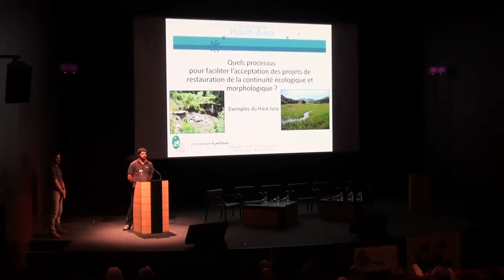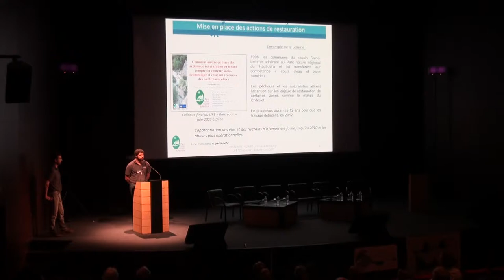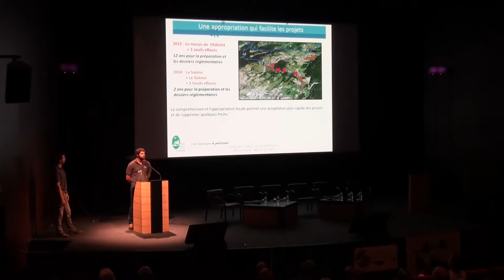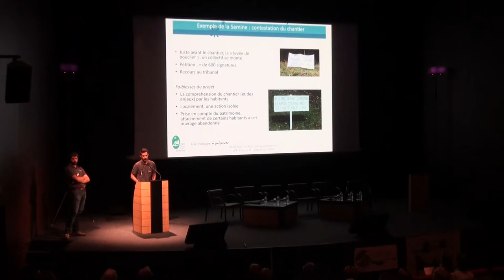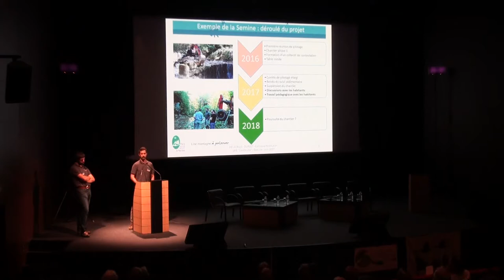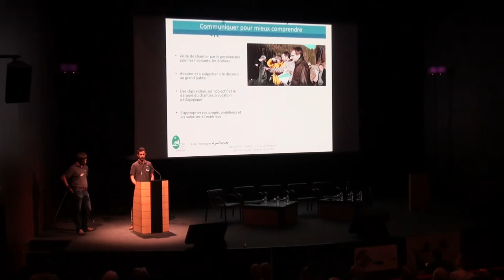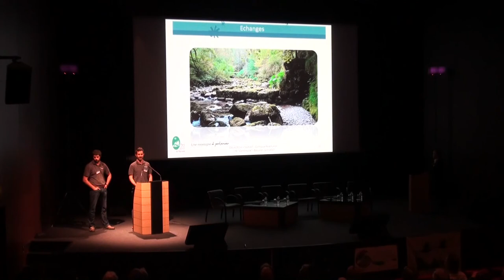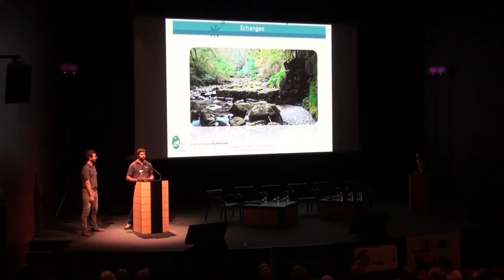Colloque "Continuité écologique" _ Pierre Durlet et Samuel Delacroix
Colloque de restitution du projet Life "Continuité écologique", les 31 mai, 1 et 2 juin, au palais des congrès de Beaune.